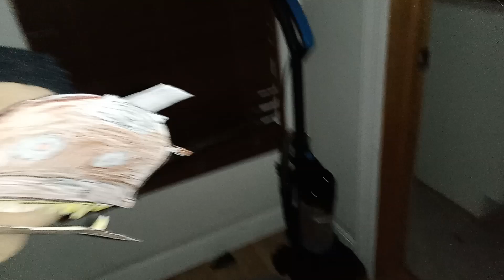FPV MOVIE: Five nights at Freddy's 4